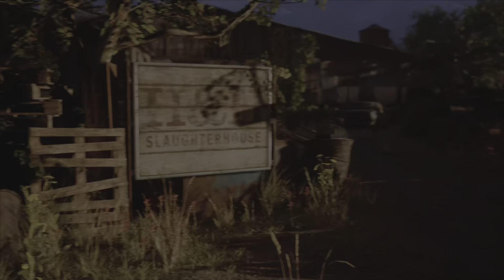Yay, Slow N Steady Is Lvl 3 So I Don't Have To Use It Anymore | The Texas Chainsaw Massacre